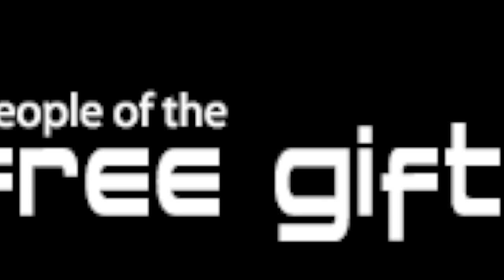Passion / Demonstrating the Love and Power of God